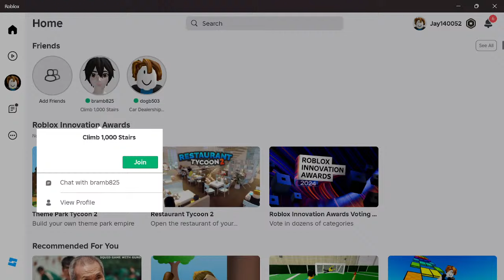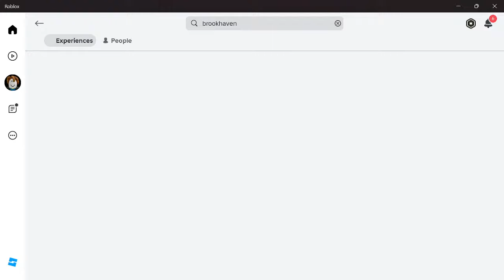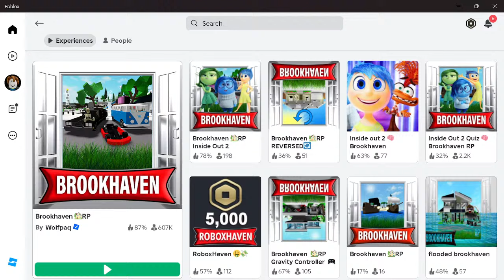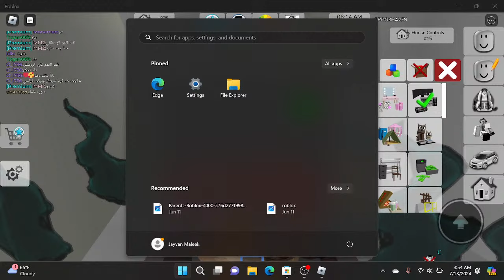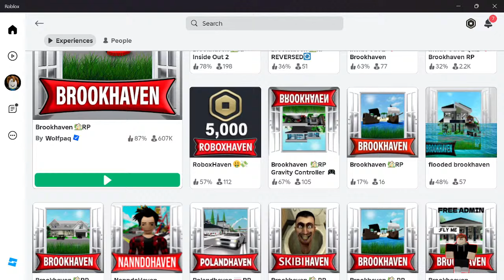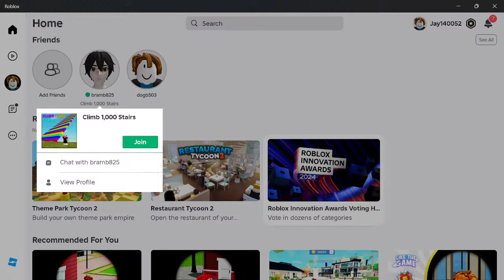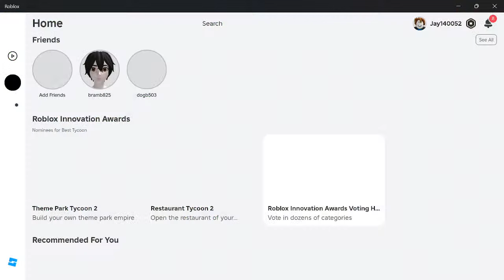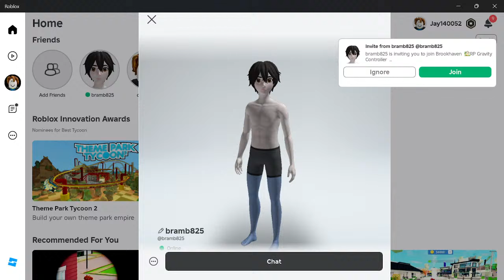how to find all the crystals in brookhaven